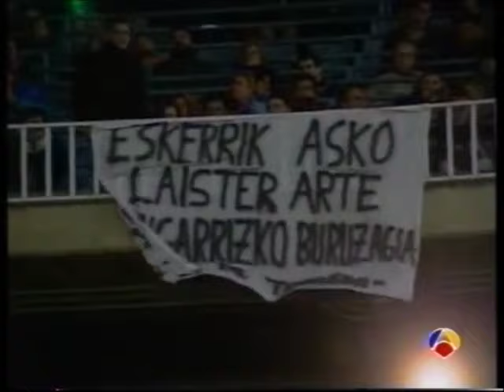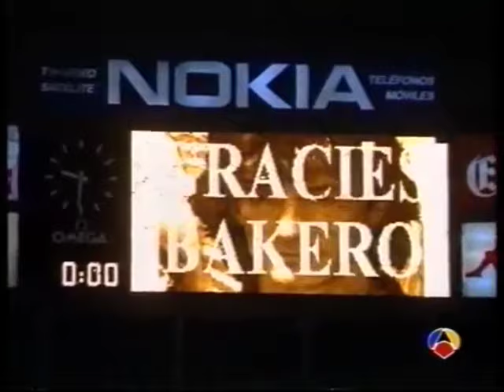Último partido de José Mari Bakero con el FC Barcelona. Año 1996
Año 1996. Bakero decide poner punto y final a su etapa en el FC Barcelona y acepta una oferta del Veracruz mexicano.

Para despedir a su capitán, el Camp Nou se vistió de gala y preparó un impresionante mosaico y una enorme camiseta firmada por todos sus compañeros. Esa noche fue redonda para José Mari Bakero .Salió de titular, marcó su último gol con la camiseta azulgrana y se despidió del Camp Nou con todos los honores. Una despedida merecidísma para Bakero, el capitán, el gran capitán, el líder del vestuario, el ojito derecho de la afición.